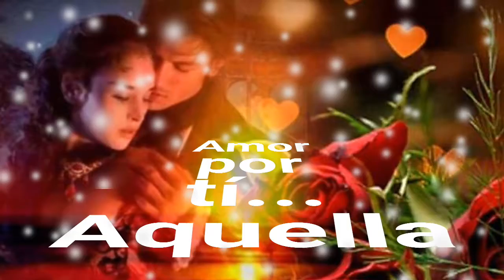A Aquella - Los Bukis (sergius tjbcmx)